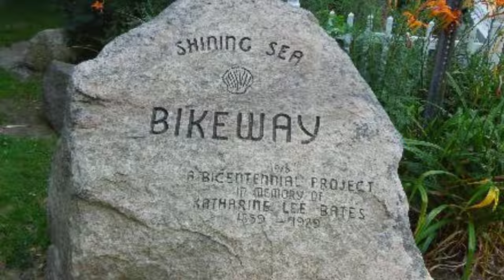Biking Massachusetts: The Shining Sea Bikeway -- Coastal Bliss along the Atlantic Ocean!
Pass through marshes, cranberry bogs, and beaches on the Shining Sea Bikeway.  This 10.7 mile long paved trail trail hugs the coast from Falmouth to Woods Hole.  When you get to Woods Hole, jump on the ferry to Martha's Vineyard or Nantucket Island and continue your journey.  This ride took place on September 21, 2021.

✅ Check out the Rails to Trails Conservancy and its fantastic app TrailLink to get more trail info and exact directions to trailheads and parking